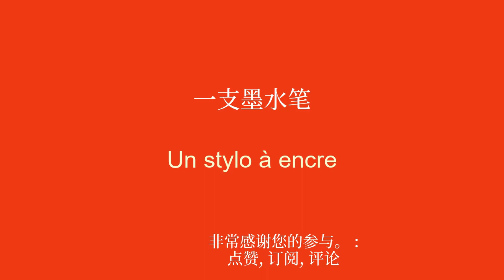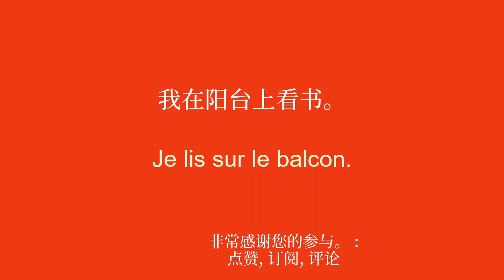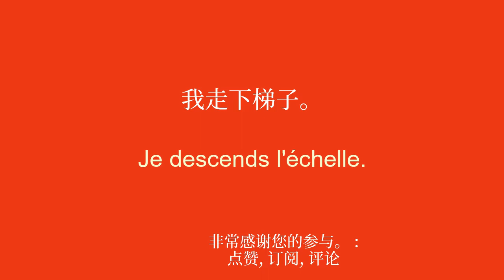同样简单的方法记住50个法语单词及其句子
欢迎来到我专门为初学者学习法语的 YouTube 频道！在这一系列视频中，我将向您介绍简单的短语，帮助您轻松快速地学习。无论您是想出国旅行、与说英语的人交流，还是只是想提高您的法语水平，这些短语都会让您逐渐发展您的词汇量和语法。通过我清晰的解释和实际的例子，您将学会在真实的上下文中使用这些句子并轻松记住它们。